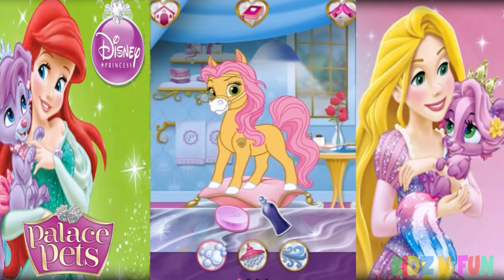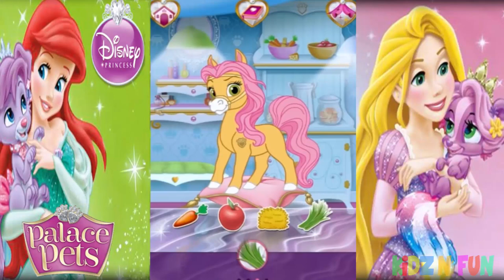Disney Princess Palace Pets - Belle & Petit (Game for Kids)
Disney Princess Palace Pets Gameplay Episode Show - Belle & Petit NEW Pet Dress Up (Game for Children)
A little magic goes a long way as you play along with Cinderella's glamorous puppy, Pumpkin! And of course, if you love this timeless fairytale, don't miss the live-action re-telling of Disney's Cinderella in theaters on March 13!

And now there are even more adorable Palace Pets to love! Meet Belle's curious kitten, Rouge; Mulan's determined pony, Lychee; and Aurora’s shy fox, Nuzzles…and treat them to a delightful day at the Royal Pet Salon! All of the new Pets are available for purchase within this enchanted world.

***Meet the new Pets. They can't wait to get to know you!
***Learn how each Pet and Princess became forever friends.
***Bathe, brush, groom, and accessorize each adorable friend.
***Create a royal gallery of beautiful Palace Pets portraits.

FEATURES
*Wash and brush the pets in Interactive salon stations. Remember, no visit is complete without a special accessory and a yummy treat!
*Explore 26 interactive stories featuring adorable art and animation.
*Enjoy charming music, sound effects, and pet voices.
*Take photos and save them with an innovative tool.